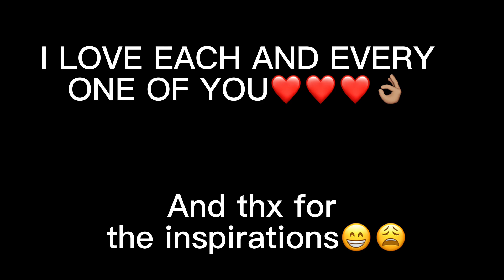Pt.2 of "There's only for a minute.."// Izuku angst//⚠️Sad Bakugou AU//check below for more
One more hour by Tame Impala❤️

I very much appreciated all of y'all s ideas😩
Do You like shushi...Here some for helping me🍣😊

shoutouts are at the end😁